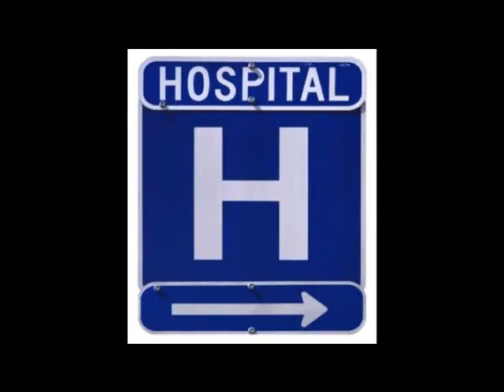Signature Michael Ondaatje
Andrew Payne, Chris Frande, Kevin Britt, Paul Gigioli. Blue 3